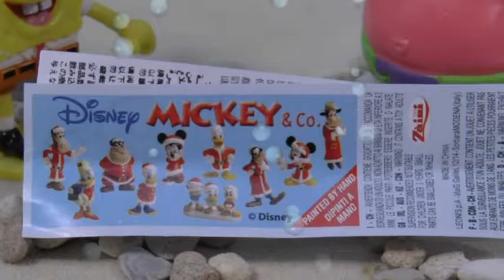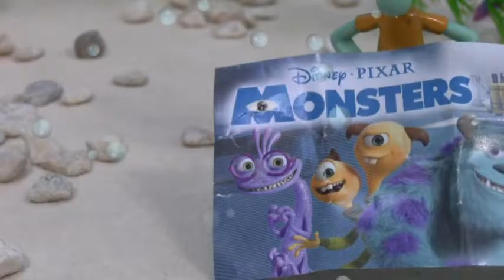Spongebob Squarepants Fun with Play Doh Thomas and Friends Surprise Eggs Nickelodeon Toys Stories